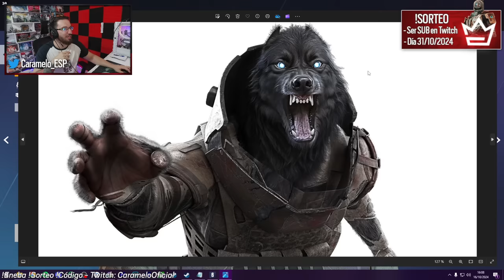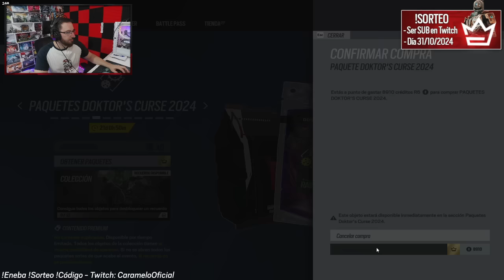ABRIENDO la NUEVA COLECCIÓN de HALLOWEEN | Rainbow Six Siege Gameplay Español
✅ ABRIENDO la NUEVA COLECCIÓN de HALLOWEEN en este Gameplay de Rainbow Six Siege español en la temporada Twin Shells.